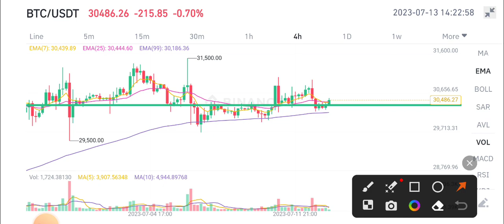Bitcoin News Today! BTC Price Prediction